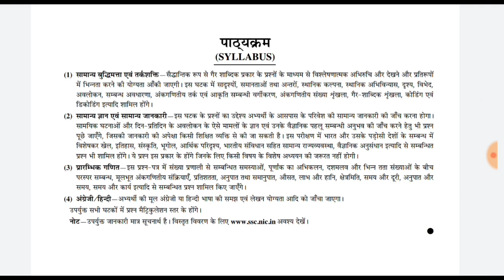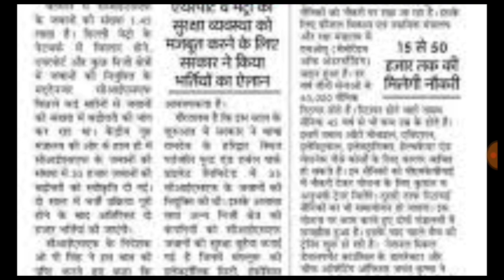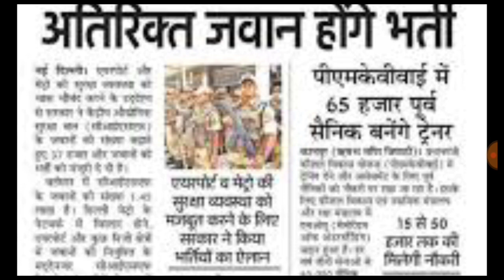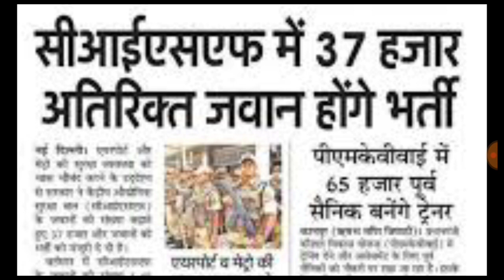CISF Recruitment 2022 Apply Online | CISF Constable Vacancy 2022 | CISF Constable Online Form 2022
DESCRIPTION FOR  SSC GD CONSTABLE 2022
FLIPKART –

AMAZON
SSC GD CONSTABLE GUIDE 2022
SSC GD CONSTABLE PRACTISE SETS 2022

CISF Recruitment 2022 Apply Online, CISF Constable Vacancy 2022, CISF Constable Online Form 2022 Job, cisf recruitment 2022 apply online, cisf recruitment 2022 syllabus, cisf recruitment 2022 telugu, cisf constable vacancy 2022, cisf constable recruitment 2022, cisf constable online form 2022, Central Industrial Security Force (CISF) has Inviting Online Application Form for the Recruitment of Constable / Fire Male 1149 Post. Those Candidates are interested in the Following Process of CISF Constable / Fire Recruitment 2022 & complete the Required Eligibility Criteria Can read the Full Notification and Apply Online for CISF Constable @cisfrectt.in

2022